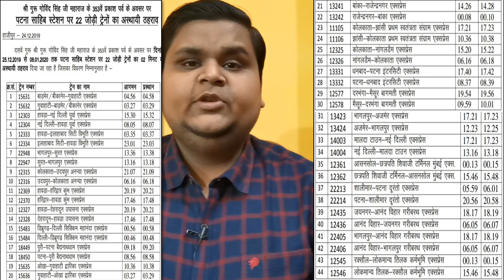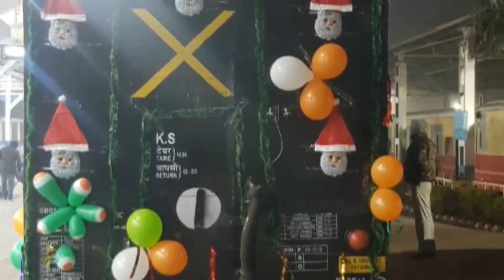#7 Rail Samachar | Himgiri exp. | Health atm | 22351 | vardha | 07439 | Vistadome coach | 12077/78